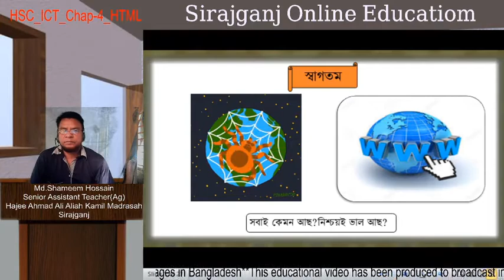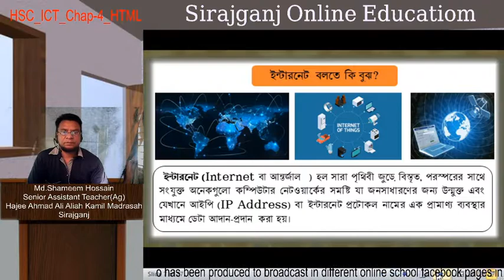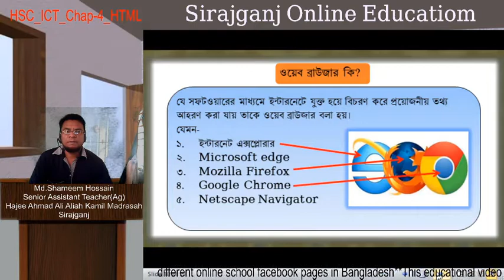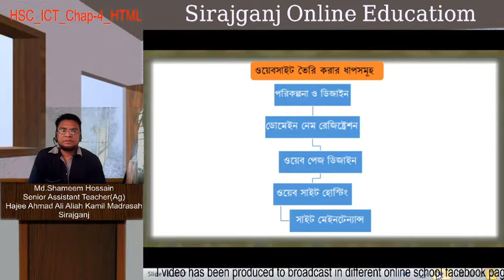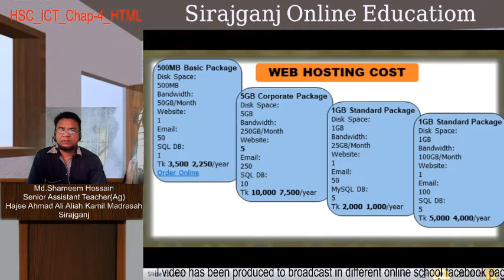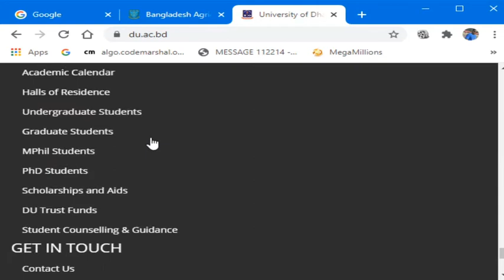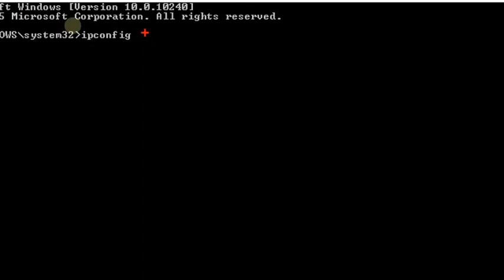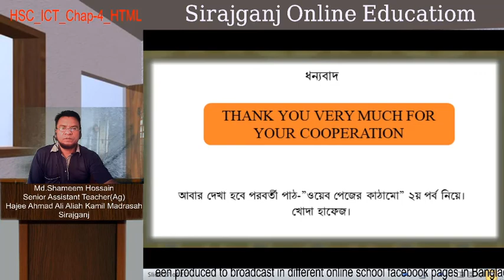HSC ICT 4th Chap Part 01 Web design basic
Md.Shameem,Senior Assistant Teacher(Ag)
Hajee Ahamad Ali Aliah Kamil Madrasah,Sirajganj